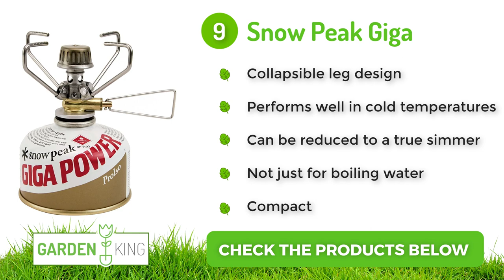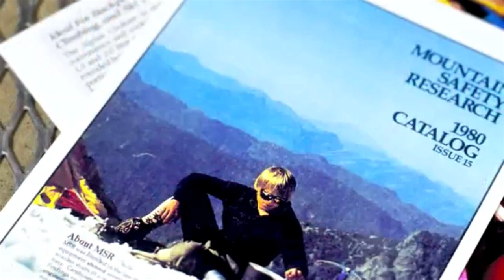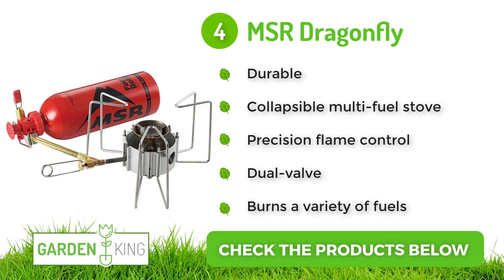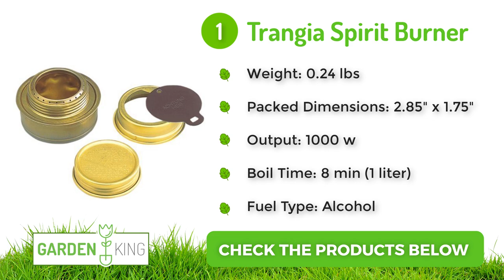✅ 10 Best Backpacking Stoves 🌄 The Best Backpacking Stove in 2019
10 BEST BACKPACKING STOVES IN 2019:
1. Trangia Spirit Burner
2. MSR WindBurner
3. Esbit Ultralight
4. MSR Dragonfly
5. Esbit 11.5g
6. MSR WhisperLite
7. MSR PocketRocket
8. MSR XGK-EX
9. Snow Peak Giga
10. Jetboil MiniMo
Backpacking is one of the greatest things a person can do. Whether it is across the many countries that make up continental Europe or throughout the United States of America, backpacking is the kind of thing that everybody should do at least once. However, you should be aware that backpacking does come with its challenges.

For example, backpackers have historically been forced to subsist on an infamously bad diet, consuming the cheapest fast food available in whatever city they find themselves visiting. Thankfully, that is rapidly changing. More and more backpackers are including a backpacking stove in their luggage. With a quality backpacking stove, a backpacker can prepare their own food each evening and won’t have to worry about the preservatives, additives, and empty calories found in the typical fast food offering. With a subpar backpacking stove, however, backpackers will struggle to cook even the slightest scrap of meat, which is why we recommend watching this video to its conclusion.

In it, we will be guiding you away from the aforementioned subpar models and towards the ones that you can trust. Here are the best backpacking stoves, the superior quality of each one having been verified by our independent testing.